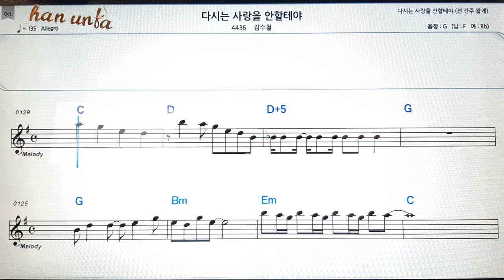사랑을 안할테야/김수철👍노래 반주, 코드 악보,가라오케💋Karaoke*Sheet Music*Chord*MR